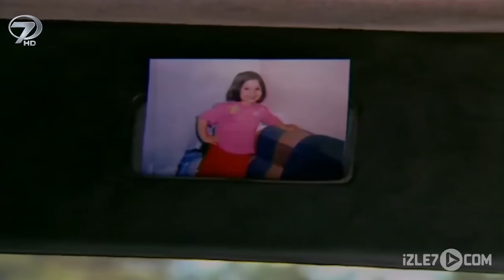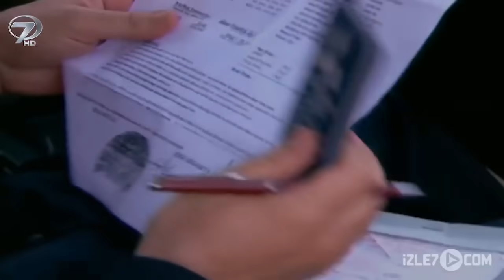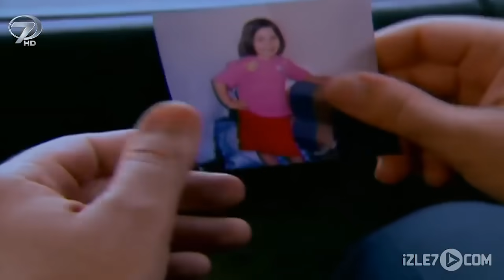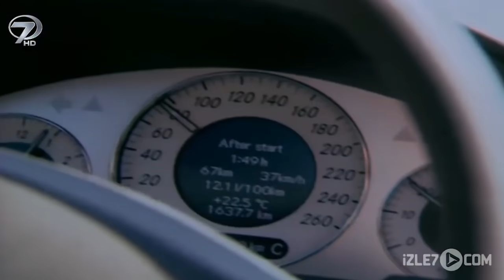Kalp Gözü - Sürgün